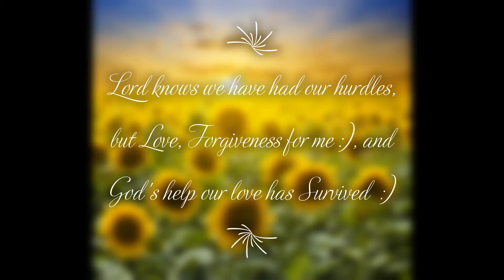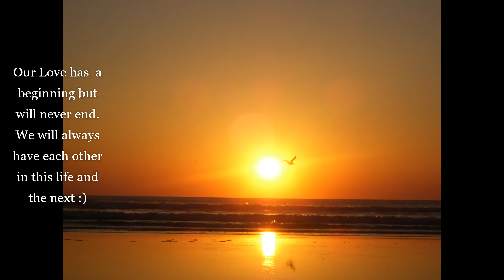Sunshine N Country Wedding Anniversary Tribute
Celebrating our 23rd Anniversary.  30 years total of being together since High School. We will never ever let each other go :). Anniversary tribute to my wife and I. She's a big fan of heavy metal form the 80's & 90's hair bands. Life, Love & Laughter and a happy ever after a lifetime of memories. Have a Sunshiny Blessed Day!

Copy write notice:
Song and Music Credits: Steelheart, Licensed to YouTube by
UMG (on behalf of Geffen*)
Listen ad-free with YouTube Premium
Song
I'll Never Let You Go
Artist
Steelheart
UMG (on behalf of Geffen*); LatinAutorPerf, UNIAO BRASILEIRA DE EDITORAS DE MUSICA - UBEM, UMPG Publishing, LatinAutor - UMPG, UMPI, ASCAP, STEELHEART RECORDS, LLC (Music Publishing), CMRRA, and 13 Music Rights Societies